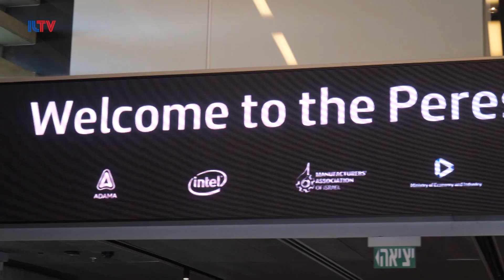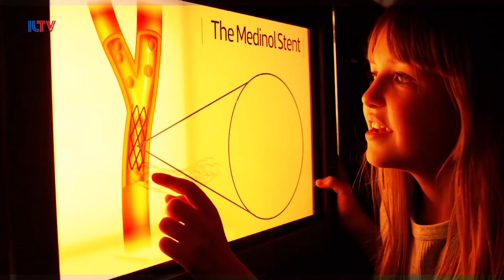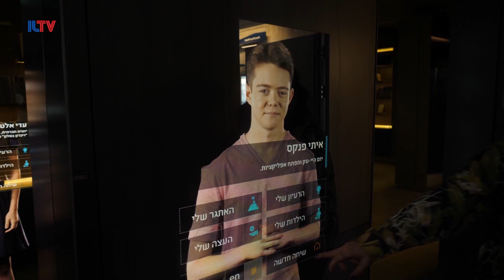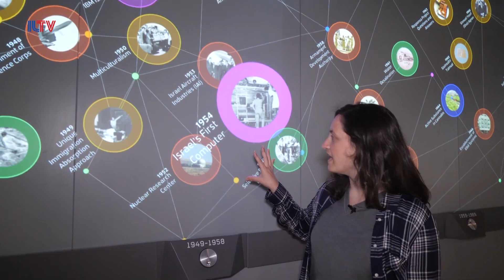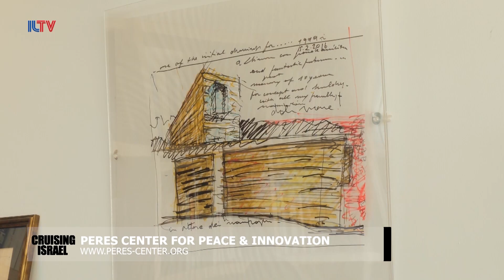Cruising Israel - The Shimon Peres Center for Peace & Innovation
The Shimon Peres Center for Peace & Innovation located in the city of Jaffa is one of its kind & an absolute must see! It’s the number one place to learn & check out some of Israelis most advanced technology.